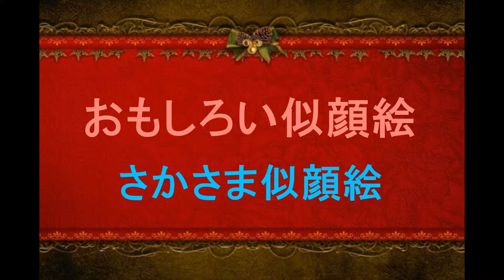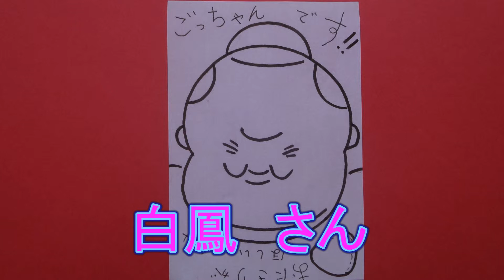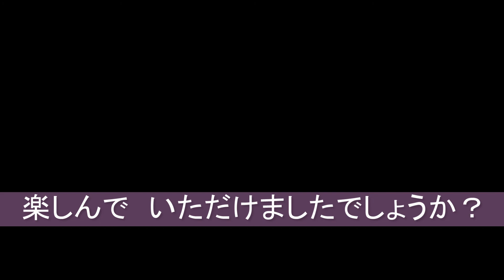【山藤章二の似顔絵塾に掲載されていました】松坂大輔ほか さかさま似顔絵 (くるりんパでビックリ！！！)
おもしろチャンネル　｢みなみひろし｣を検索してみてね。そしてカエルの写真をクリックしてね。そしたら全チャンネル見られます。